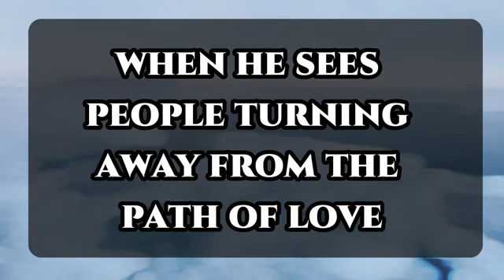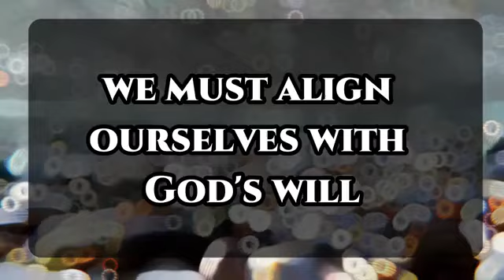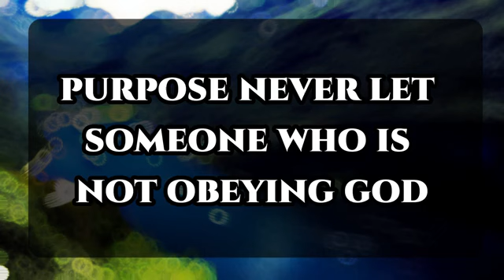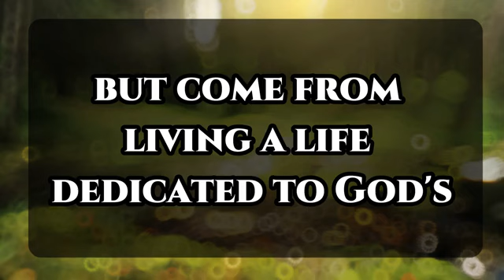11:11💌God says : A famous influencer secretly mentioned you🌈Angels Message✝Gods Message